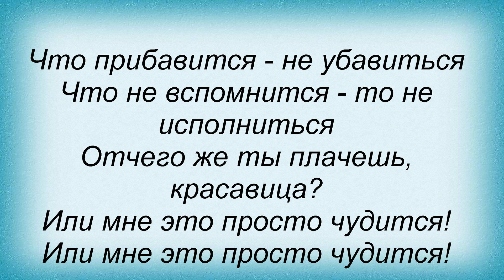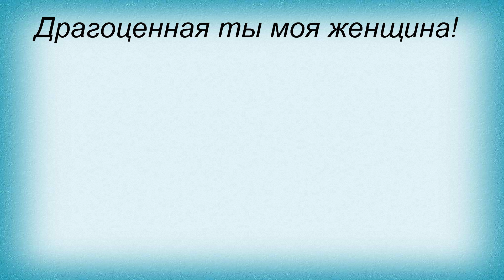Слова песни Николай Носков - Очарована Окалдована